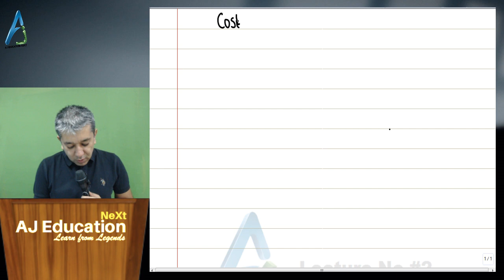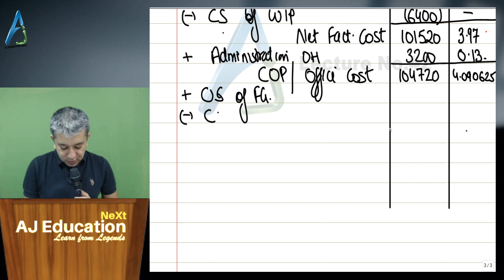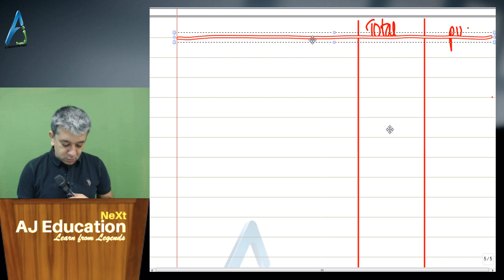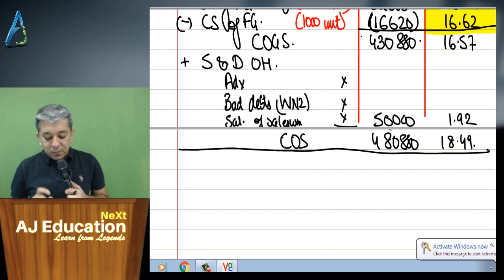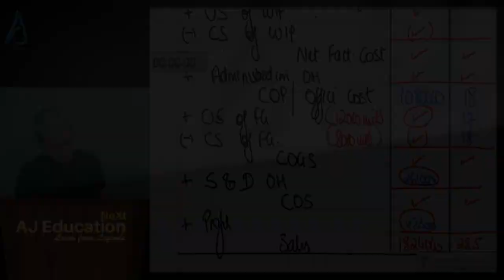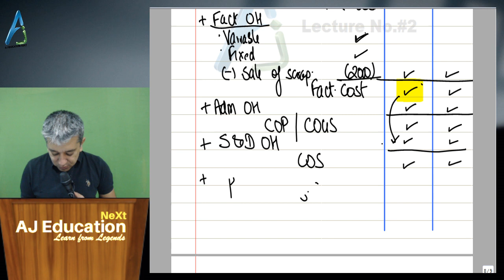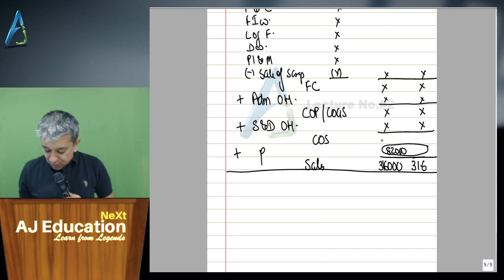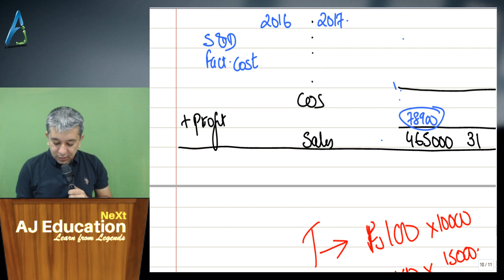COST SHEET - Lecture 2